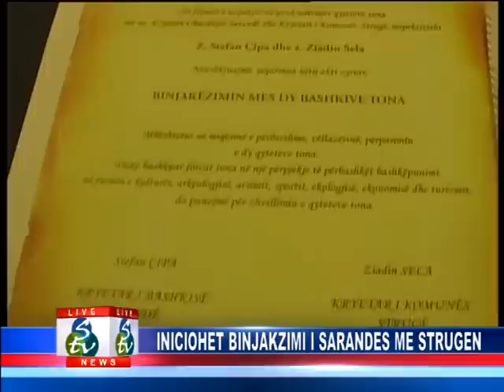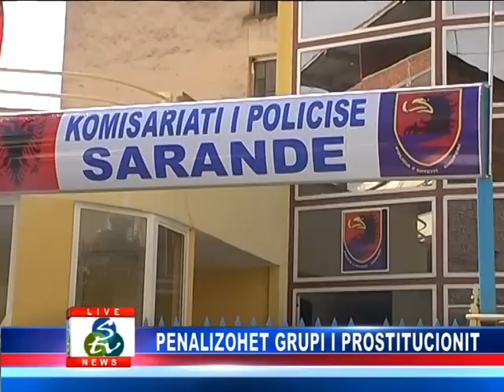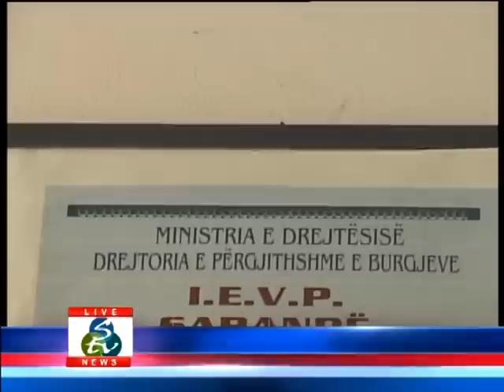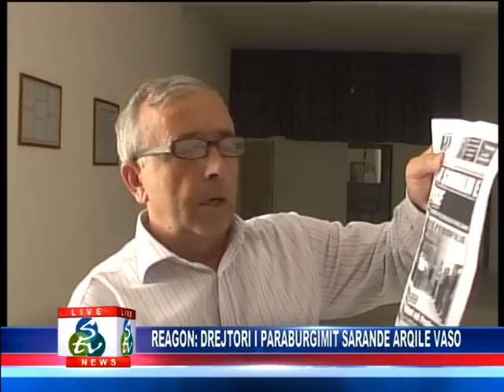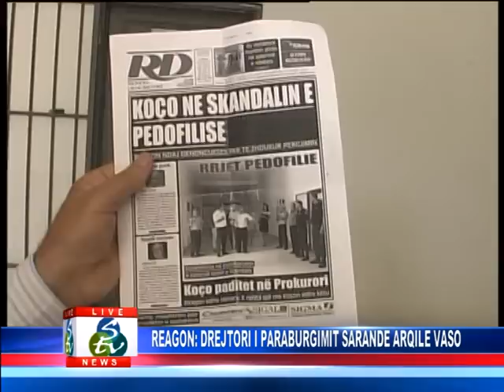LAJMET DATA 22 GUSHT 2014.